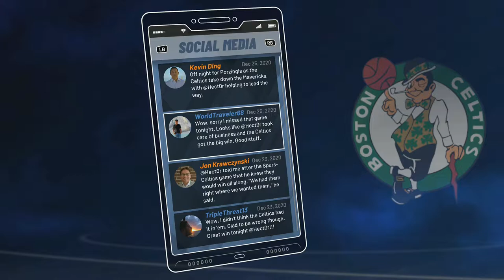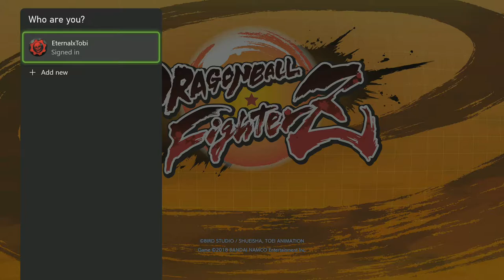DotoDoya VOD - 5/18/21 - This game old af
Watch over me. This game be dummy old.